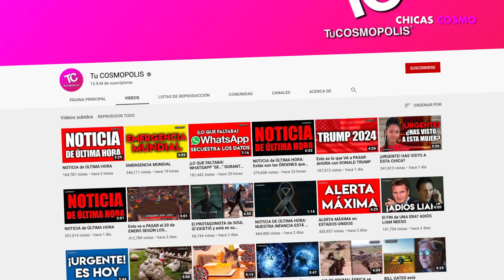DE LO QUE TODO EL MUNDO HABLA BILLIE Y ROSALÍA LAZAN LO VAS A OLVIDAR Y LOS FANS LO VUELVE TENDENCIA